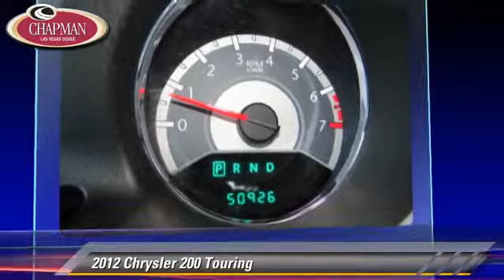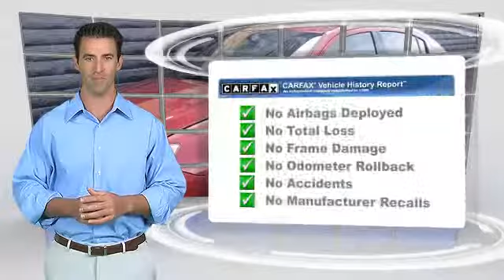2012 Chrysler 200 Las Vegas NV 19974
2012 Chrysler 200 Touring

You'll love this 2012 Chrysler 200. This is a car you'll want to take home. With 52090 miles, it features Automatic transmission and an exterior color of Deep Cherry Red Crystal Pearl Coat. Call and get in touch with Chapman Las Vegas Dodge Chrysler Jeep Ram directly, and be the first to open the car door today!